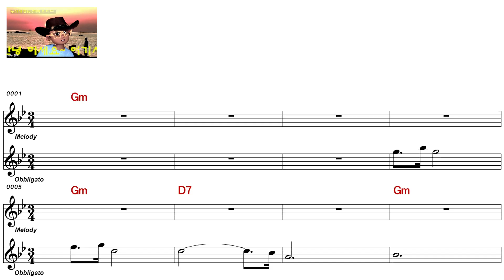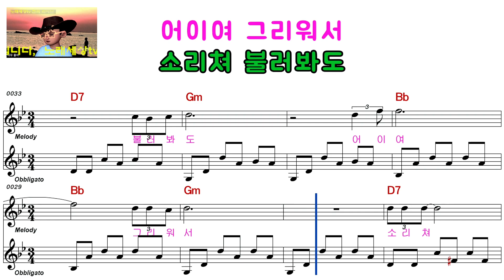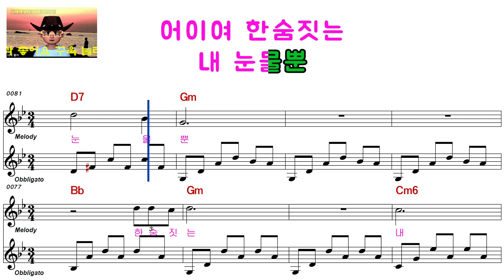김수철ㅡ나그네ㅡ남자키ㅡELF 919ㅡ19970